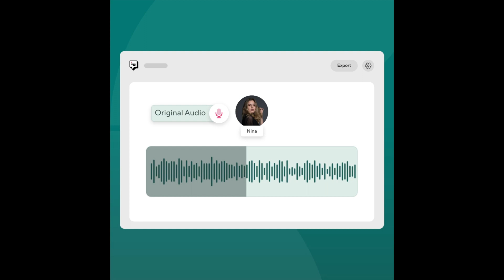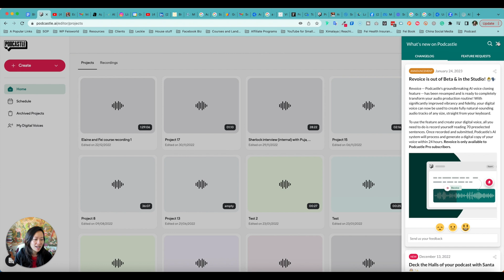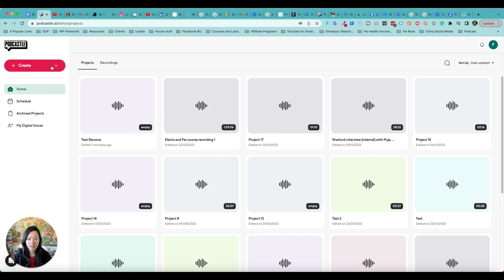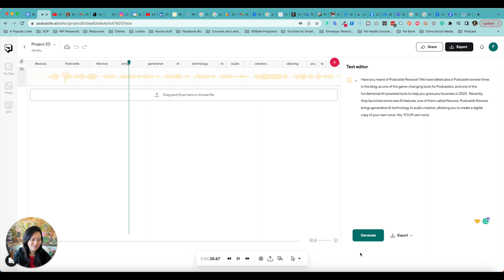How to Automate Podcast Creation by Cloning Your Voice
Imagine... Your Voice, Powered by AI
Podcastle’s Revoice feature brings generative AI technology to audio creation, allowing you to create a digital copy of your own voice.